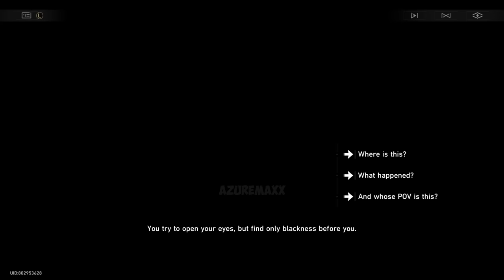ROBIN's KILLER, SAM & FIREFLY True Identity + SUNDAY VS GALLAGHER Cutscene Honkai Star Rail HSR